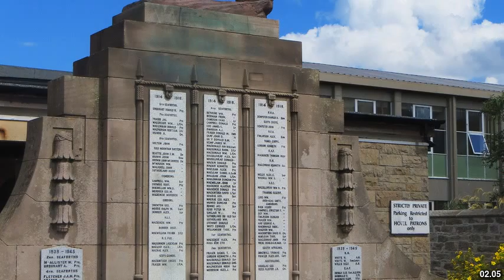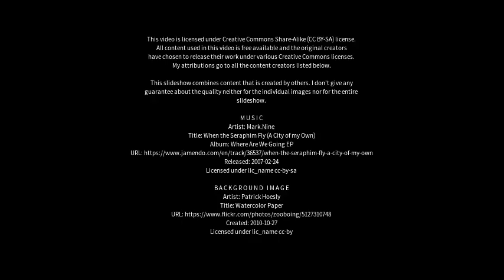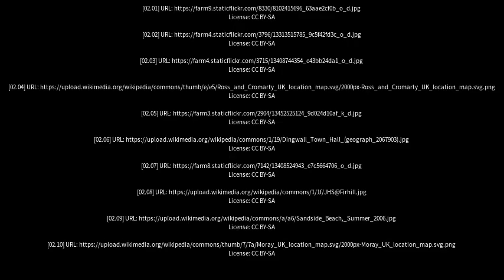Best places to visit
Best places to visit - Dingwall (United Kingdom) Best places to visit - Slideshows from all over the world - City trips, nature pictures, etc.